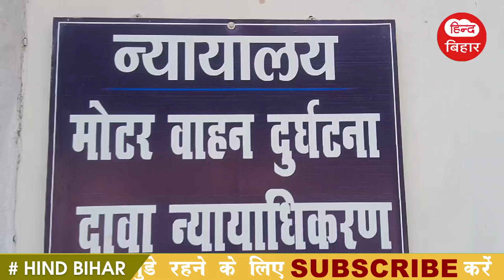Get Latest Today Hind bihar | दिनभर की खबरें | Bihar News |Bhagalpur News | 28/08/2024